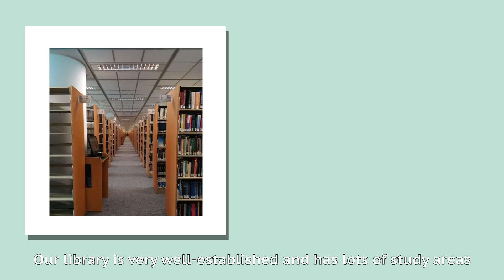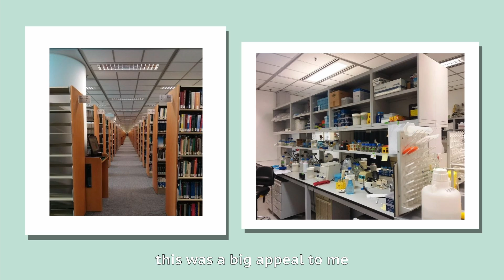Tania Florencia WIRANATA (BSc in Biotechnology and Business, class of 2021)